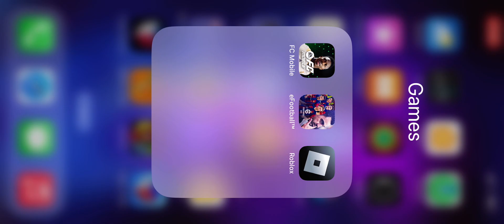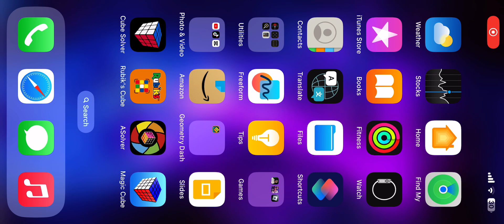October 11, 2023